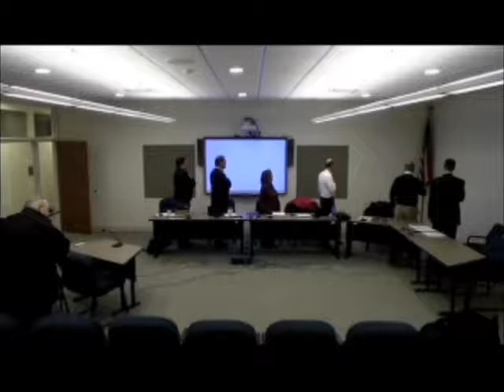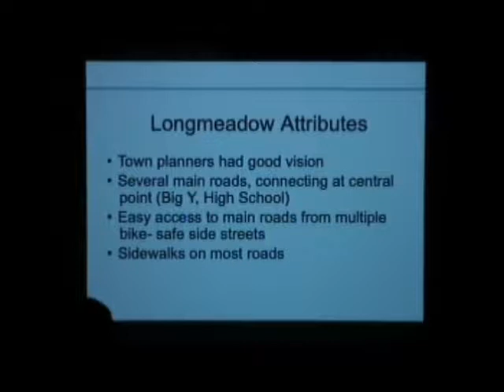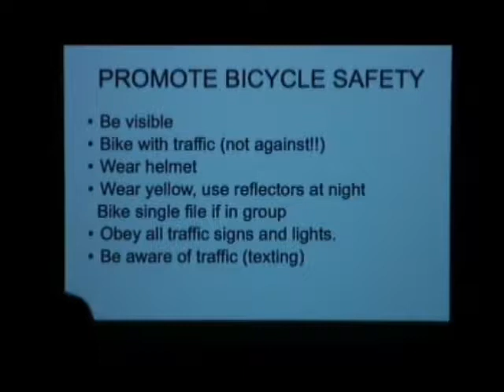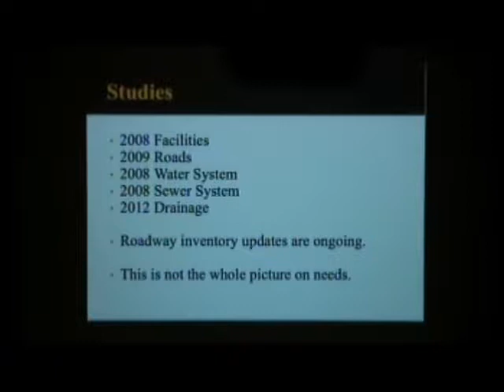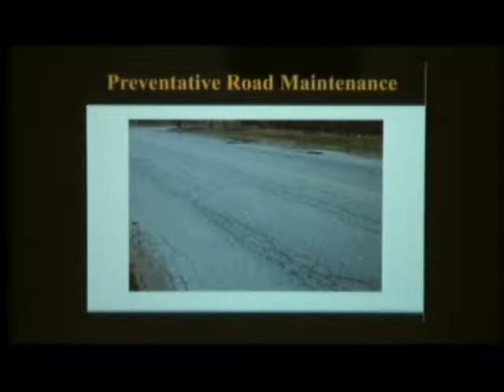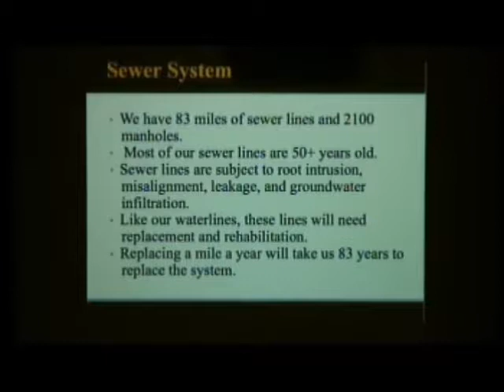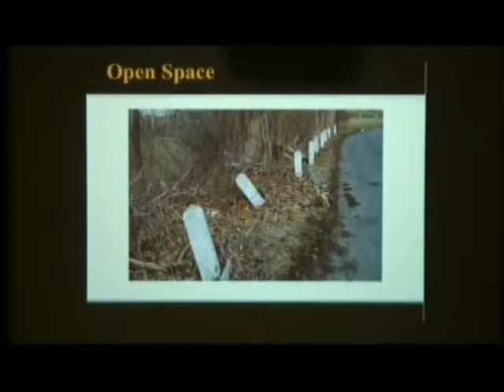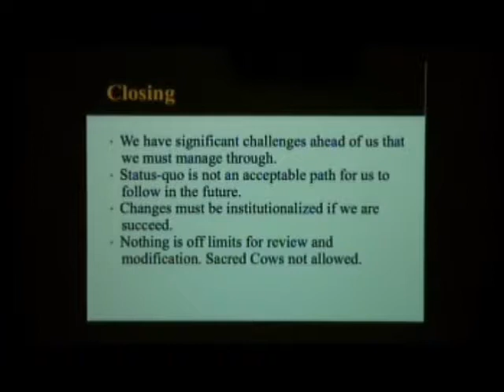Select Board Meeting 12/16/13